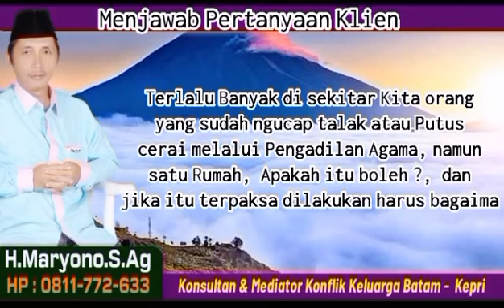Bolehkah Sudah Bercerai Namun Tetap Tinggal Satu Rumah❓